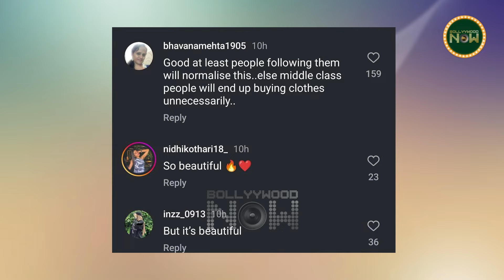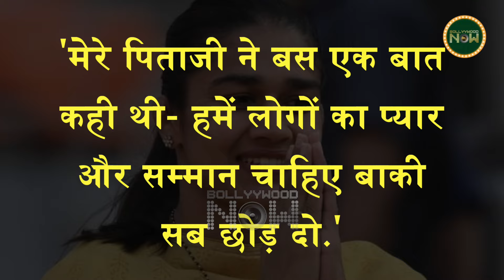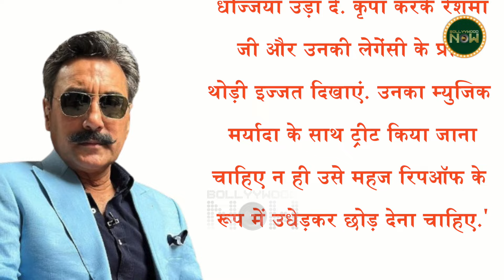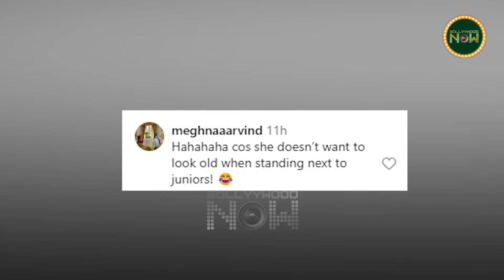Case Against Ektaa Kapoor, Dimple Is Trolled, Annu Kapoor Accuses Chak De India Makers |Top 10 News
Ektaa Kapoor and Shobha Kapoor address allegations under the POCSO Act concerning inappropriate scenes involving minors in 'Gandi Baat'. Dimple Kapadia Trolled For Refusing To Pose With Daughter Twinkle. Annu Kapoor alleges Chak De! India makers intentionally changed lead character from Hindu to Muslim to fit communal agenda. Here is this week's top controversial news in our 'Weekly Wrap'.

Rajeev Khandelwal Most Honest Interview on his Fame, Not Having Work on Karan Johar and Bigg Boss